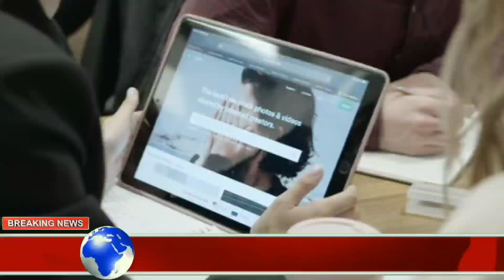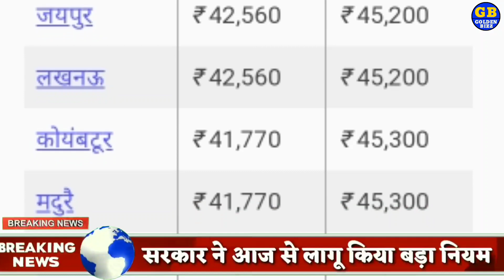बड़ी खबर :- लॉक डाउन पर घर बैठे मिलेगी जरूरतमंद सामान Golden Bizz